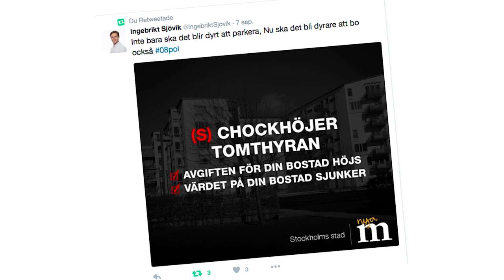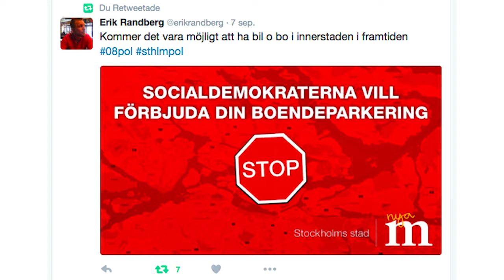M-VLOGG #1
Senaste nytt från Moderaterna i Stockholms stad och län!